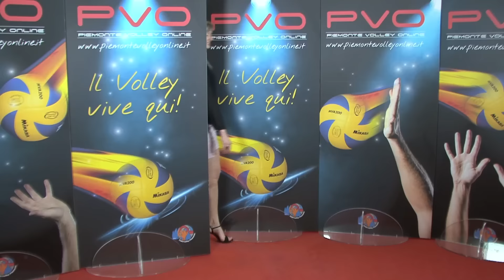Intro PVO 157